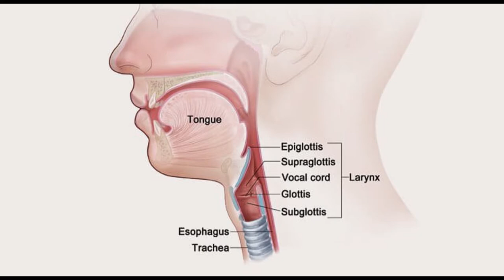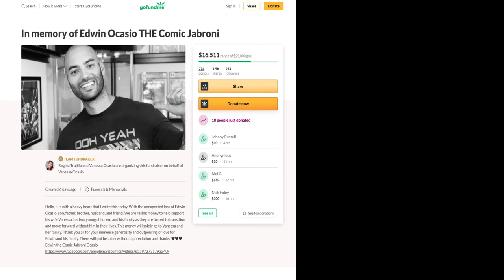Marvel's Nicest Tree - Groot Explained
Today were gonna do Groot Explained from Groots first appearance to where he is at in the comics now lets learn the history of Groot!